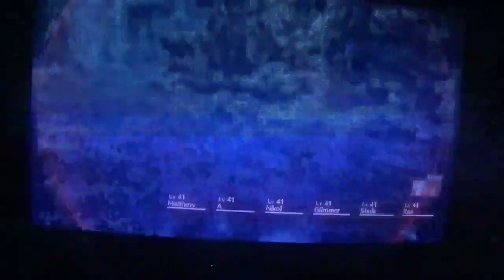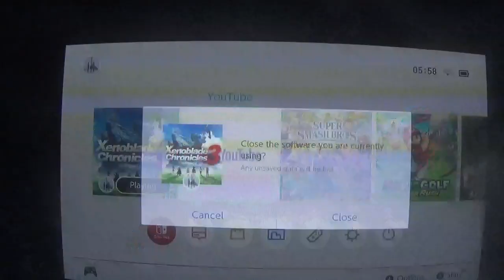xenoblade chronicles 3 future redeemed walkthrough part 8